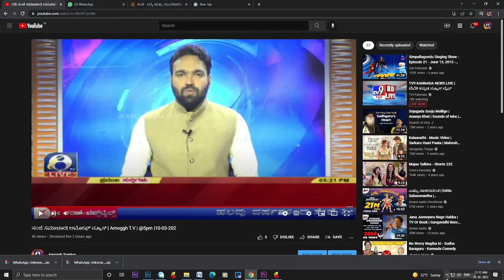ಮಾಗಡಿ ತಾಲೂಕಿನ ತಾಲೂಕಿನ ಗಡಿ ಗ್ರಾಮ ಗೌಡಯ್ಯನಪಾಳ್ಯದಲ್ಲಿ ಬೋನಿಗೆ ಬಿದ್ದ ಚಿರತೆ | AMOGGHTV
Amoggh Tumkur